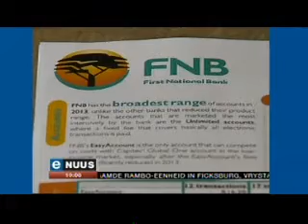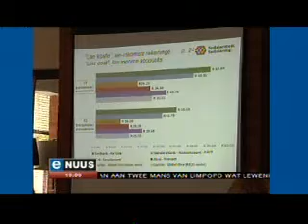Solidariteit op Enuus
Paul Joubert gesels oor die bankkoste verslag.